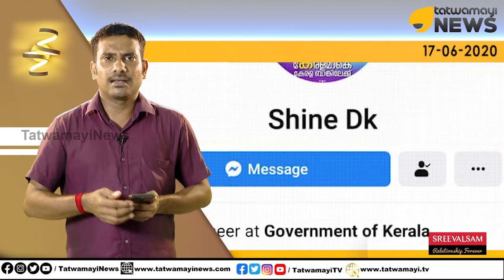തിരിച്ചറിയുക ഈ രാജ്യദ്രോഹിയെ...ഇവനൊക്കെ ചോറിവിടെയും കൂറ് അവിടെയുമാണ്...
ഇന്ത്യയെ ചൈനയും നേപ്പാളും പാകിസ്ഥാനും അക്രമിക്കണമെന്നും,കൂടാതെ പ്രധാനമന്ത്രിയെ വ്യക്തിപരമായി ആക്ഷേപിച്ചും ഷൈൻ എന്ന സർക്കാർ ജീവനക്കാരൻ.ഇവനെതിരെ രാജ്യദ്രോഹത്തിന് കേസെടുക്കണം.